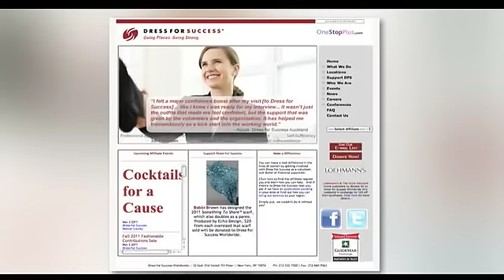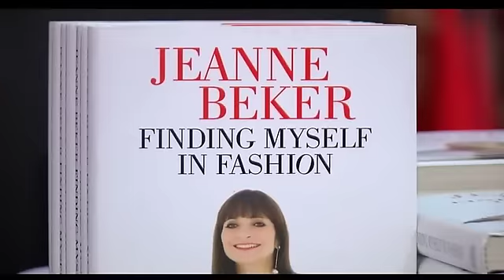Cityscape Art Gallery in North Vancouver on The Express Nov. 3, 2011 Part 1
Johanna Ward hosts The Express from the Cityscape Art Gallery in North Vancouver
White Rock - Dance - Johanna Ward visits the  XBA Dance Team
Vancouver - Fashion - Mana Mansour looks at the new fashion line from Canadian Icon Jeanne Beker on West Coast Style